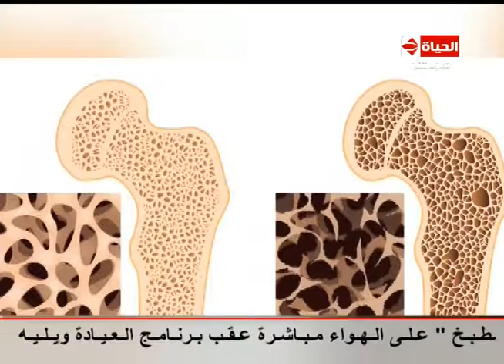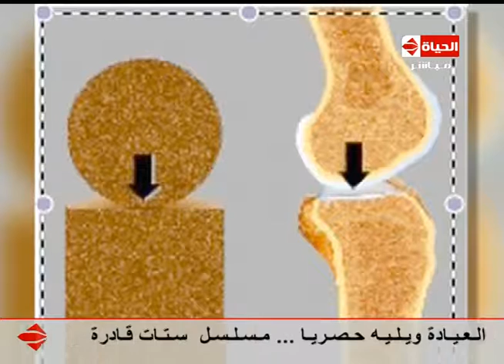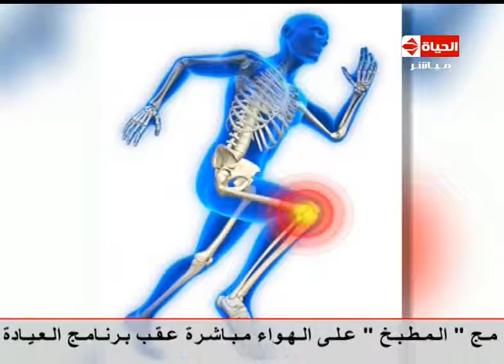العيادة - د/محمد يحيي أستاذ جراحة العظام - شرح تفصيلي بالصورللمفاصل بعد حدوث الإصابات بها